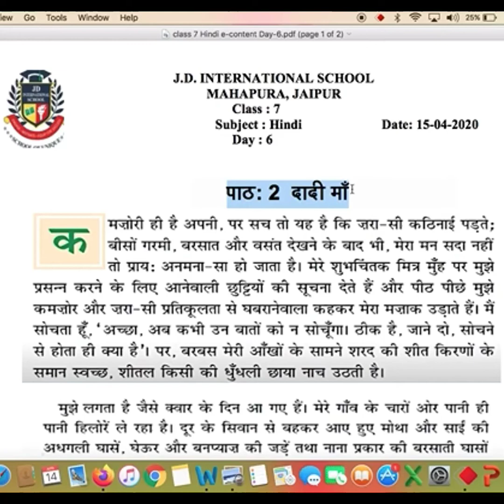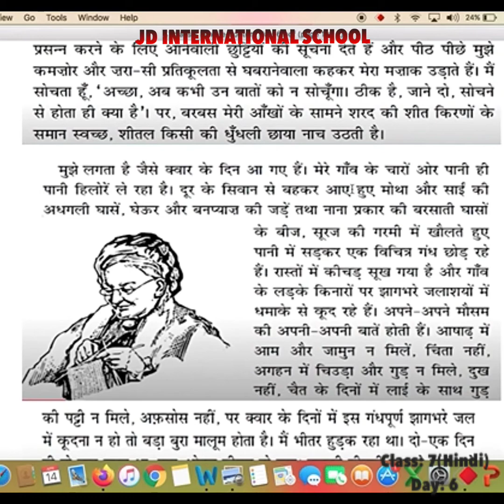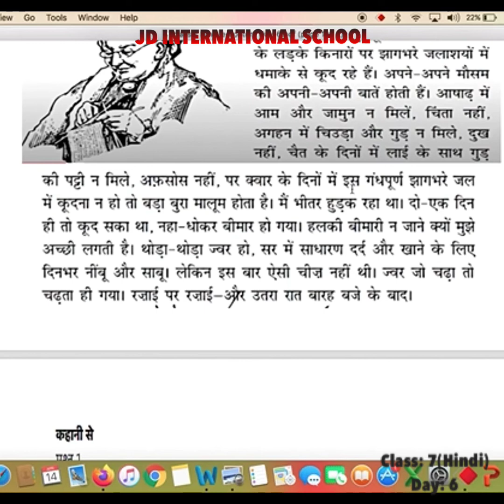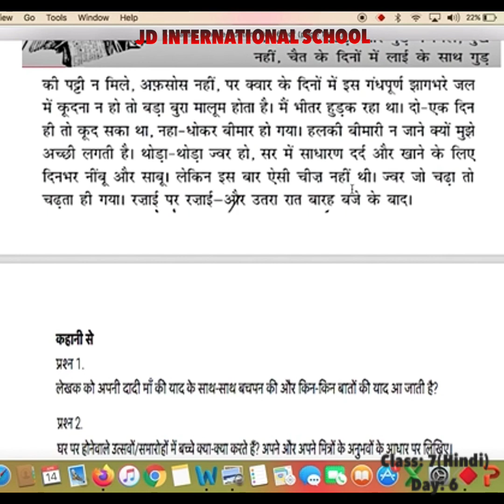Class 7 Hindi Day 6 By Mam Meena Tekwani